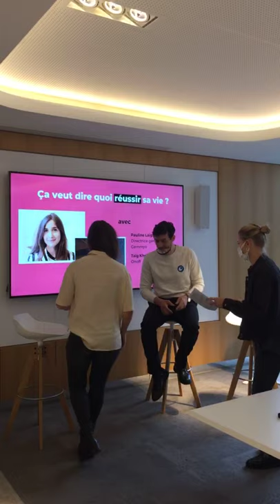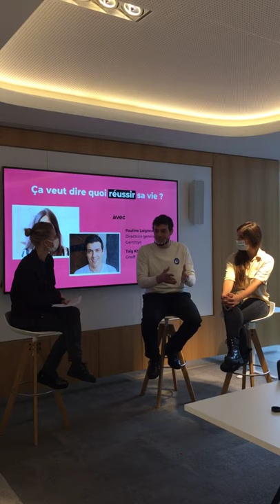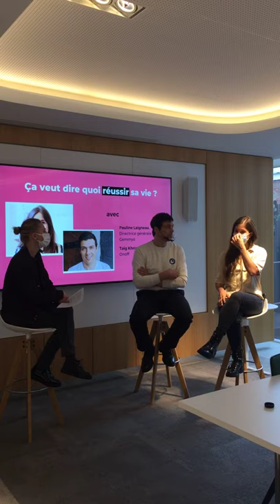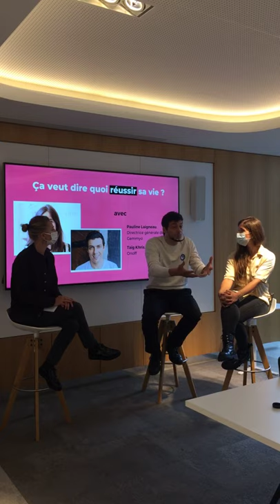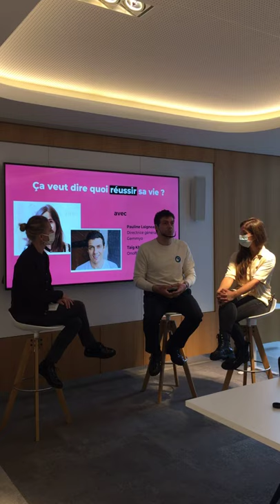Ça veut dire quoi réussir sa vie ?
On en discute ce matin avec Pauline Laigneau cofondatrice de Gemmyo et Taïg Khris, fondateur de Onoff vont vous partager leur vision de la réussite.